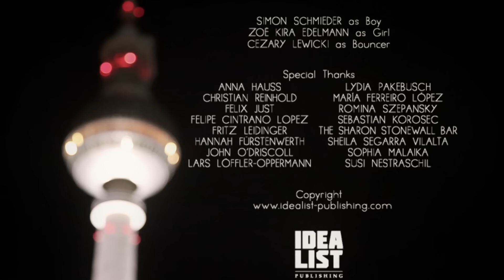Max Raabe, Annette Humpe: Lasst mich rein, ich hör Musik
Das Video zur neuen Single "Lasst mich rein, ich hör Musik" von Max Raabe und Annette Humpe, produziert von Idealist. Der Titel ist auch auf dem Album "Für Frauen ist das kein Problem - Zugabe Edition" enthalten.

Musiker: Palast Orchester und als Gast Bojan Assenov
Produziert von Annette Humpe, Beatzarre & Djorkaeff
Aufgenommen und gemischt im Beatzarre Studio Berlin
Gemastert von Dirk Henning Niemeyer, Eastside Mastering Studios, Berlin